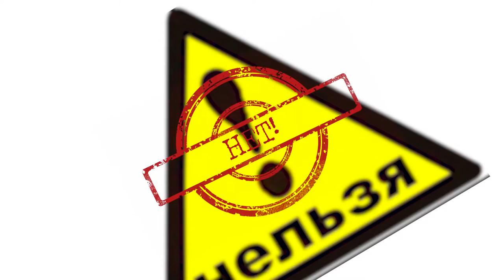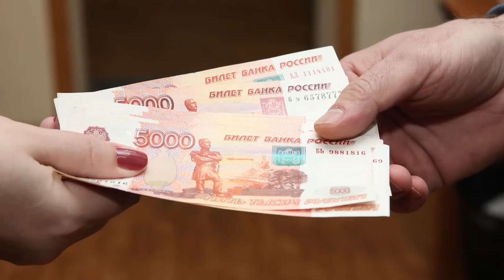Что такое несанкционированный митинг?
Профилактика правонарушений в молодежной среде.